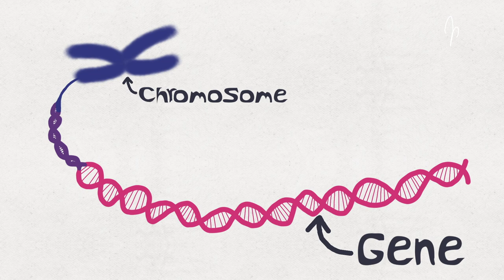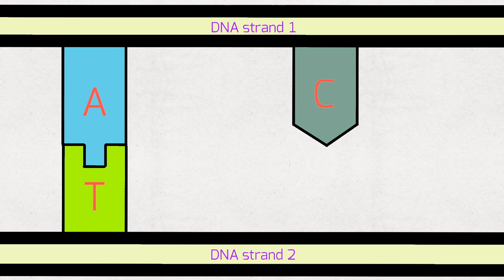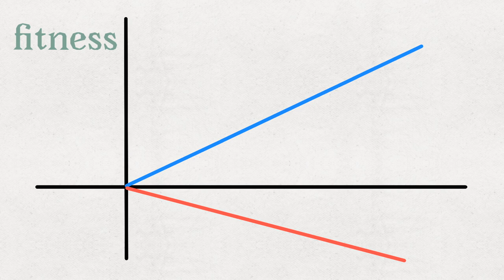The Chromosomal Theory of Inheritance S1E4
This episode explains how we discovered that variations in species attribute to evolution by a DNA and chromosomal scale.